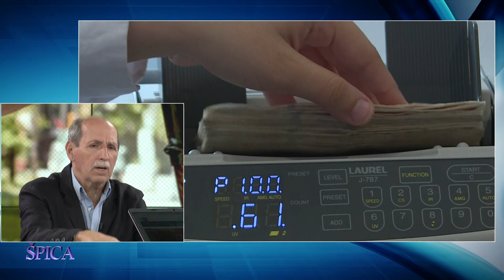Redžo Mehić: "Ove godine očekujemo povećanje penzija za 6 - 7 posto" (Video)